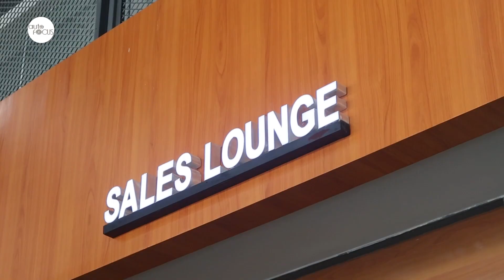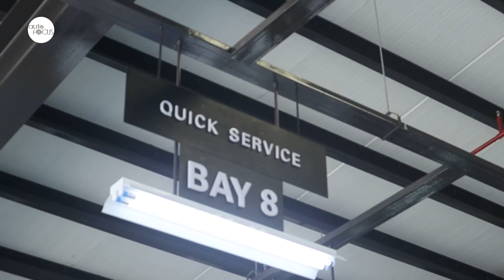Isuzu San Pablo Unveils New IOS Dealership | Auto Industry News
Isuzu San Pablo has formally opened the doors of its new state-of-art dealership that showcases the Isuzu Outlet Standard aimed at elevating customer satisfaction by enhancing sales and aftersales experiences.